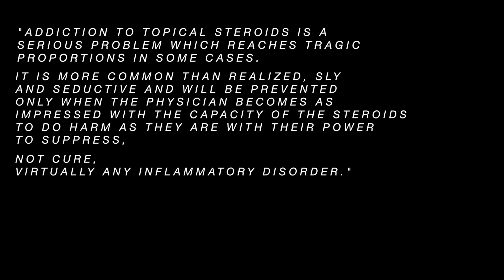PREVENTABLE: Protecting Our Largest Organ - Red Skin Syndrome - Promotional (Smaller)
THE PROMOTIONAL VIDEO IS HERE! Help raise funds and gain sponsorship to make this endeavor a reality. Join us in spreading awareness about the dangers of overprescribing steroids.